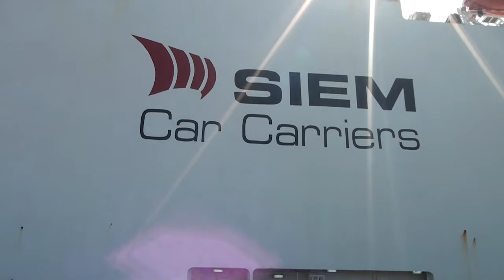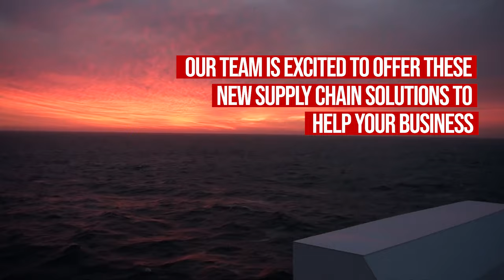The Siem Group introduces Siem Global Logistics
The Siem Group is proud to announce the launch of Siem Global Logistics (SGL). SGL is a Non-Vessel Operating Common Carrier (NVOCC), with the capabilities to move shipments of any type, whether it be bulk, container, reefer, or RO-RO.